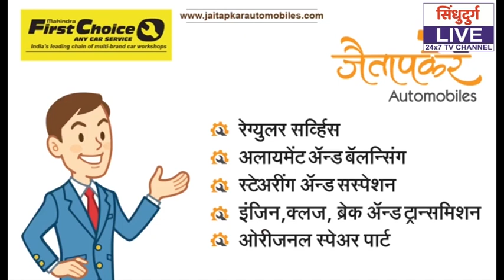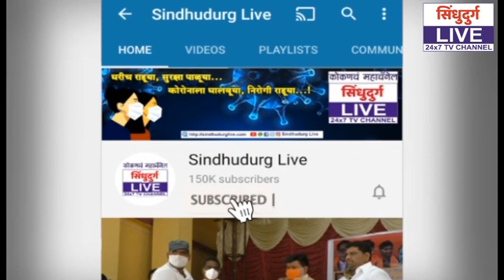'त्या' कारणावरून पालकमंत्री उदय सामंत यांनी थांबबावे राजकारण : अतुल काळसेकर